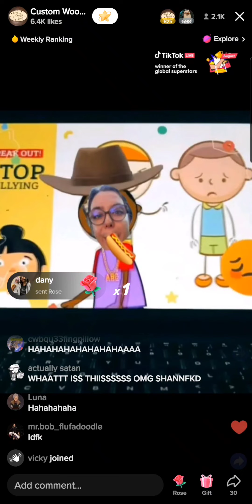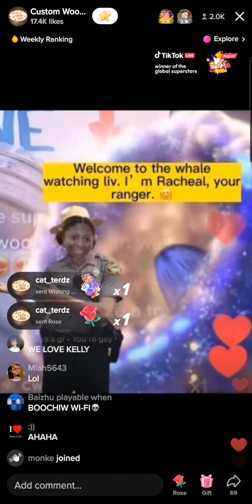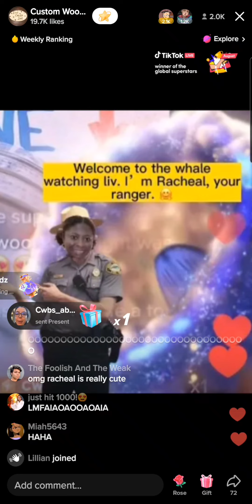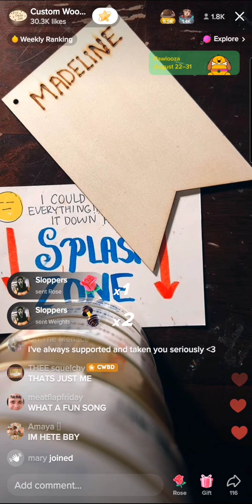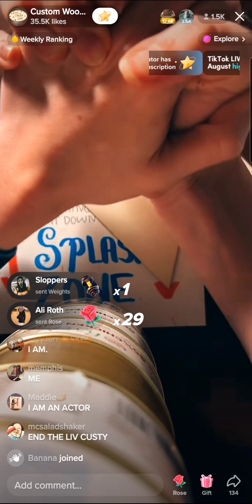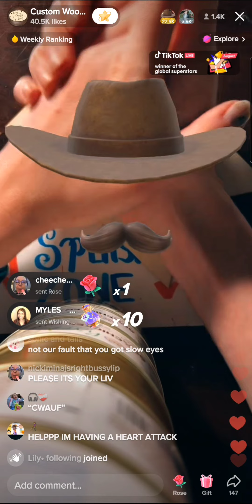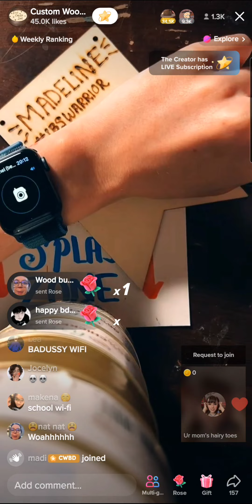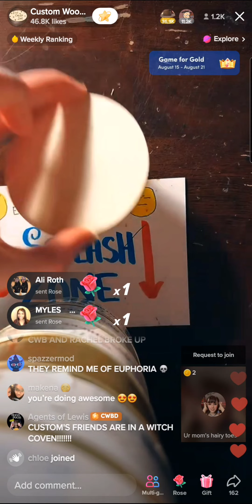Custom Wood Burning Tik-Tok Barbara Saturday, August 20, 2022 8:00 pm Live (liv) Show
I secretly screen recorded Barbra's liv😎💅🏼  Custom Wood Burning Tik-Tok Barbara Saturday, August 20, 2022 8:00 pm. Shhhhhhhh dont tell our little Randy